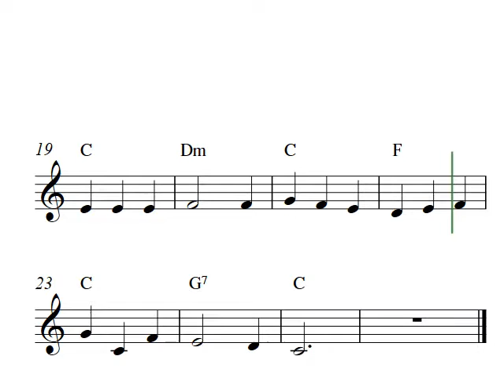Free soprano recorder sheet music | Drink To Me Only With Thine Eyes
Drink To Me Only With Thine Eyes for soprano recorder can be downloaded for free in high quality PDF format